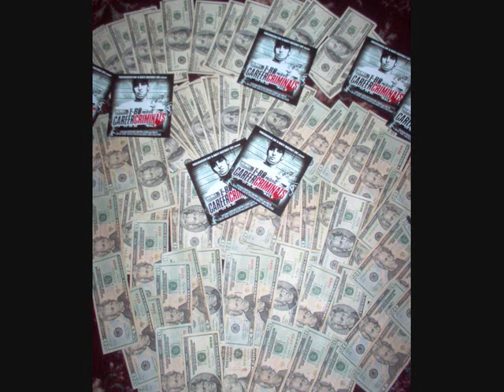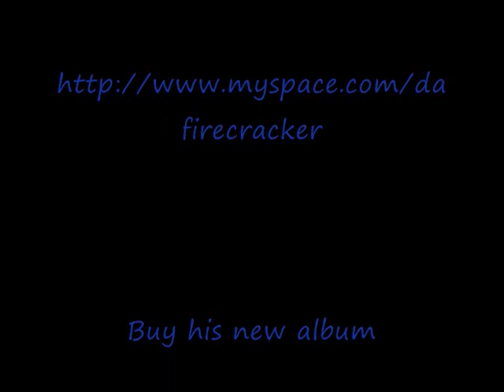T-Bo - Whiteboys (Remix)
Go whiteboy!